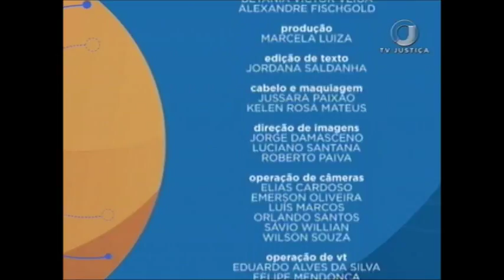📚 Direito de Personalidade e Biodireito - Aula 5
O pós-doutor em Direito Jesualdo Almeida Júnior é convidado do Saber Direito Aula desta semana para ministrar o curso de Direito Civil sobre Direitos de Personalidade e Biodireito.

TWITTER ➽ @tvjustica